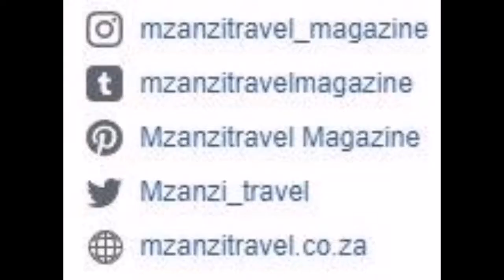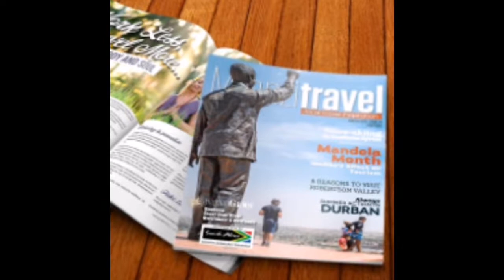Anta Boga Hotel in Bloemfontein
Refreshing welcome drinks on arrival.  I had a luxurious stay at the Anta Boga Hotel, with friendly 24 hour reception and room service I had the life of a queen. I noted they had conference facilities.  Their Sama Sama Restaurant which means “You are welcome”, caters for Buffet style eating. The elegant construction and décor echo the richness unique to the Balinese culture and style. The hotel is a walking distance to a mall and coffee shop next door which makes their own oven bread and they deliver to the hotel room.

For reservations contact